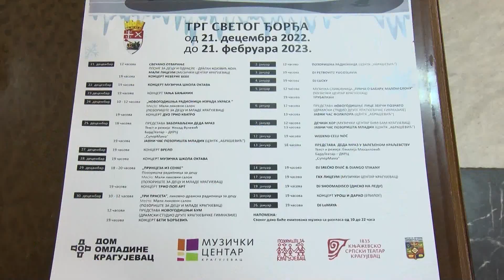Čarolije plesa na ledu na trgu Svetog Đorđa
Kroz dvomesečnu manifestaciju ''Korzo na ledu'' na trgu Svetog Đorđa, nekadašnjem mestu okupljanja Kragujevčana, ponovo će oživeti ovaj deo grada, a Kragujevac će 21. decembra prvi put otvoriti klizalište.